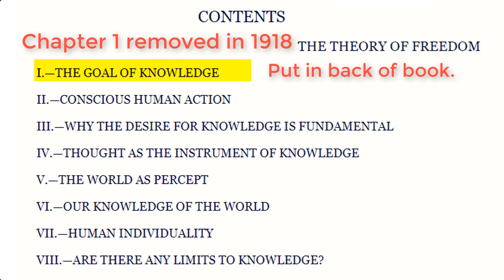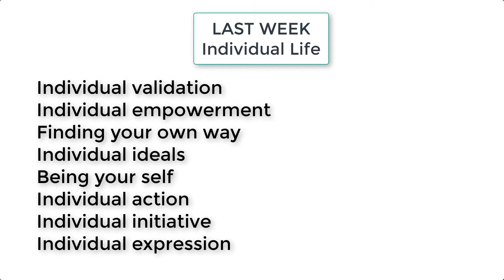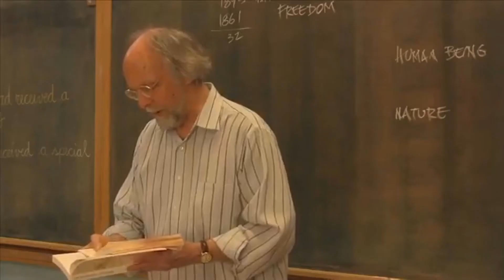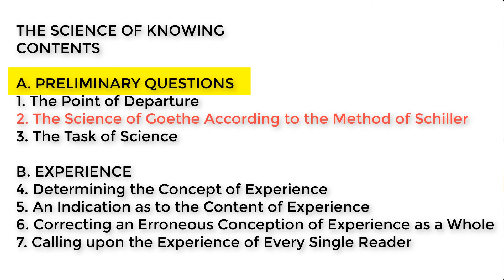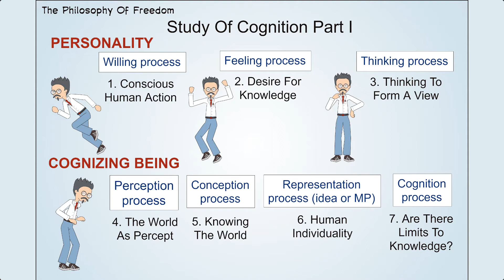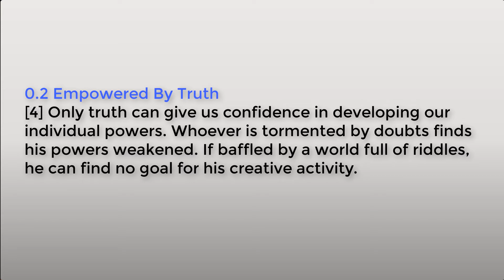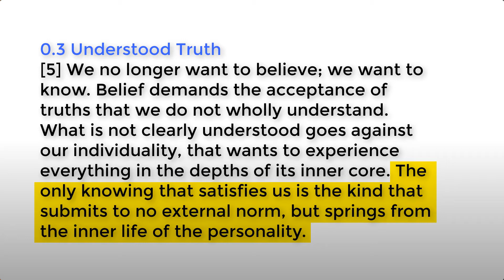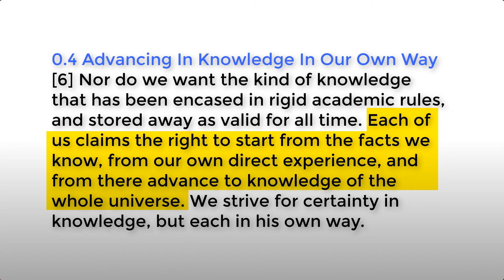0.1 - 0.4 Rudolf Steiner: The Path Of Goethe Or The Path Of Schiller?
Rudolf Steiner's Philosophy Of Freedom says there are two paths, the outer path of Goethe and the inner path of Schiller. Which path, Goethe's or Schiller's, is appropriate for our age?

This is a weekly study group discussion from 12/19/17. This video is part of The Philosophy Of freedom study course.